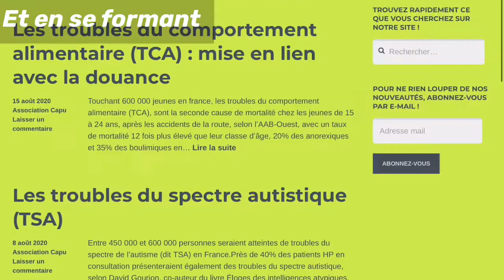Vidéo de présentation de l'association CAPU - Festiférences 2022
Cette vidéo est montrée en début de chacun de nos webinaires, pour présenter les actions de l'association !

Pour plus d'informations sur notre association, ou pour visionner les replays de nos derniers webinaires, rendez-vous